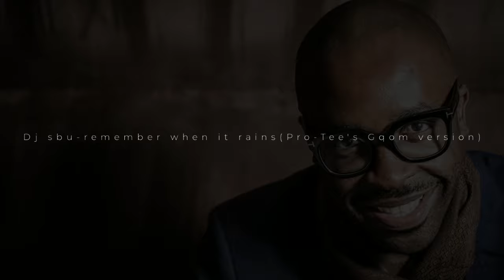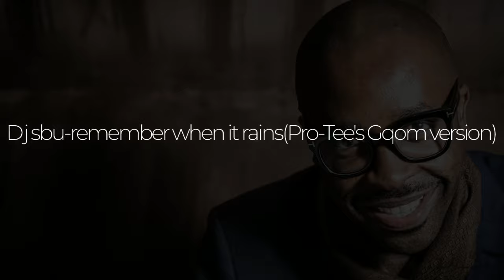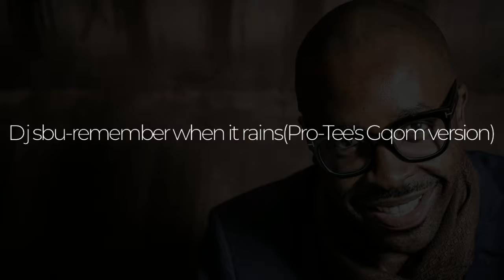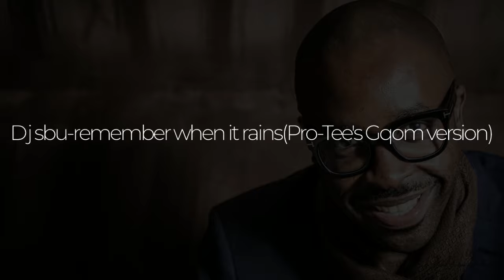Dj sbu-remember when it rains(Pro-Tee's Gqom version)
Remember when it rains

On telegram we share the tracks' mp3